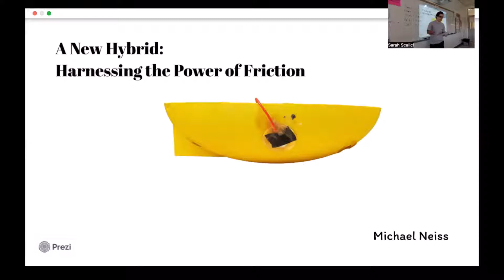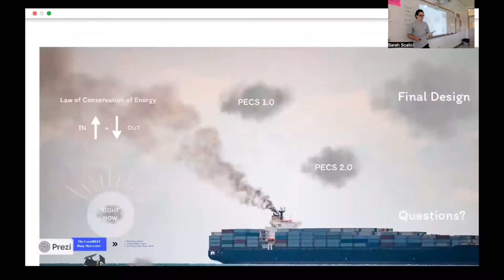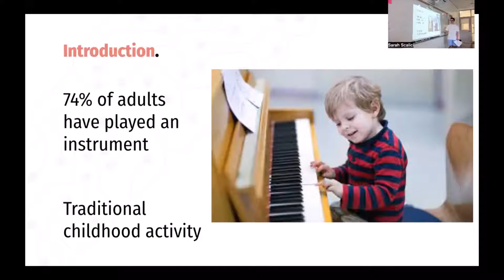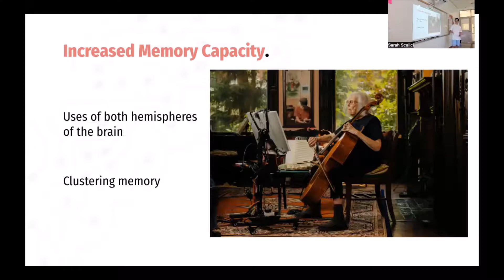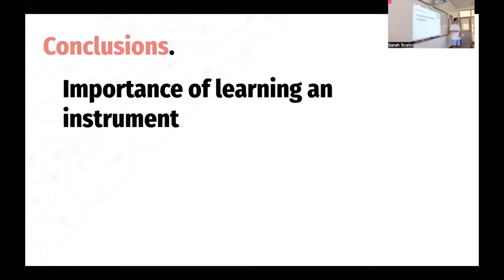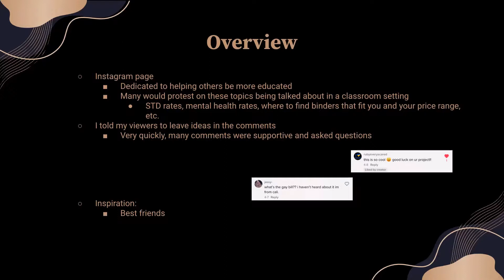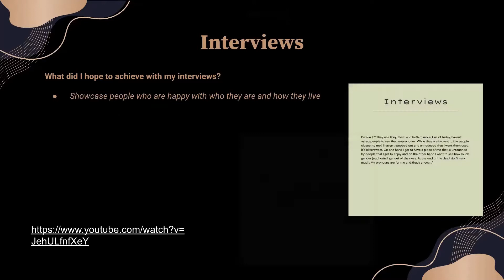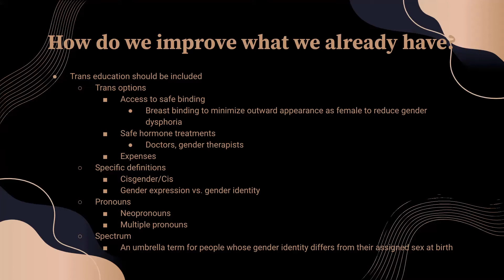Capstone Spring (10)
M. Neiss, Z. Neiss, Z. Beckman